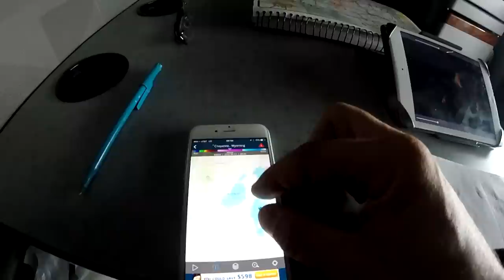Praca na plandece w Ameryce - Vlog 14-17.04 2016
Wyjazd do Nevady i Idaho tym razem nie z chłodnią ale amerykańską plandeką. Zwykła platforma plus zsuwana firanka. W Wyomingu złapał mnie śnieg i było ciekawie.